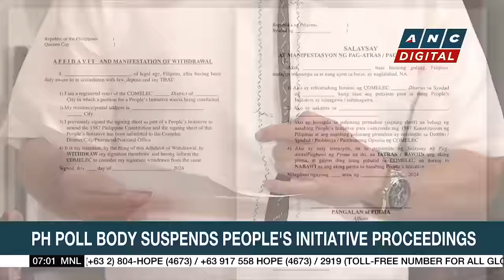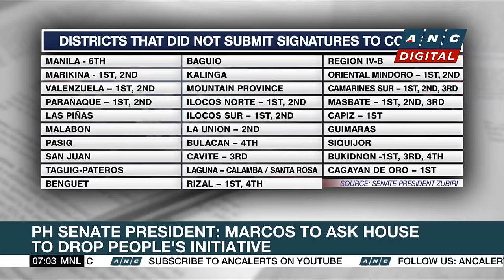CNN PH shutting down after nine years due to financial losses | ANC